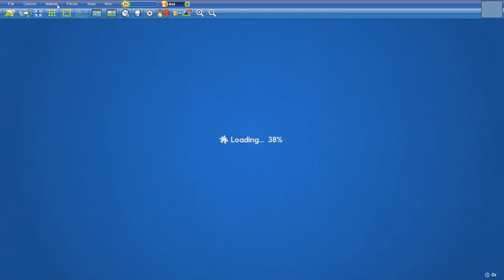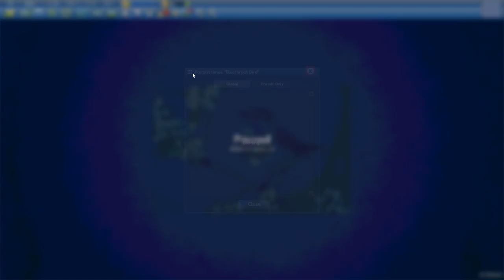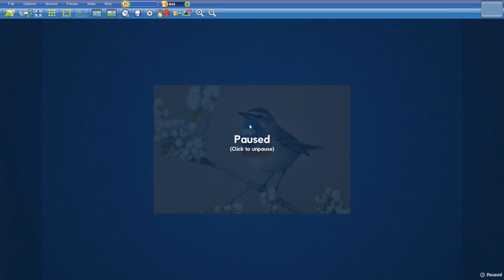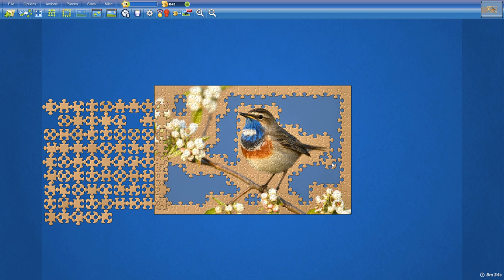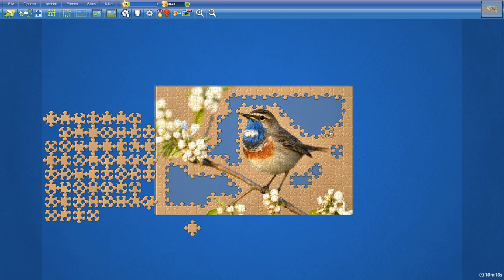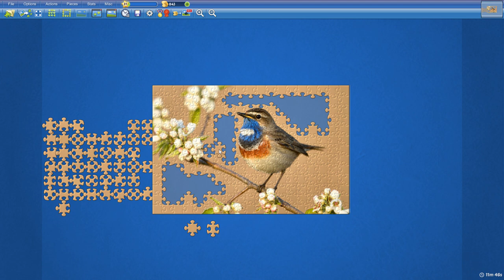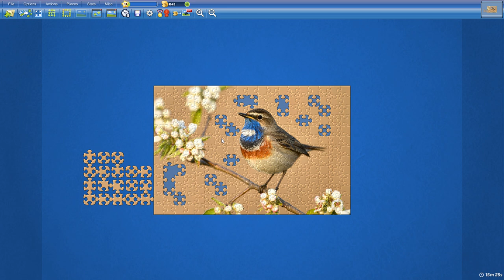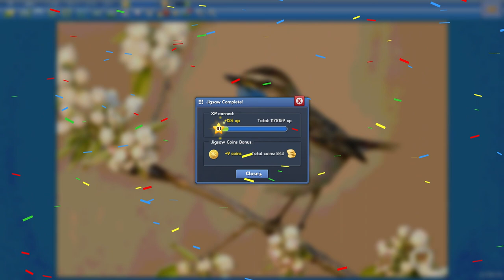Bluethroat Bird in 16min15s